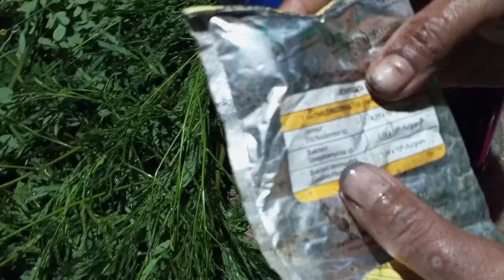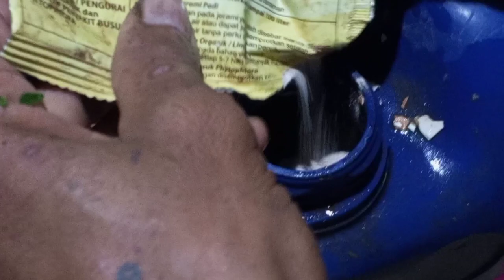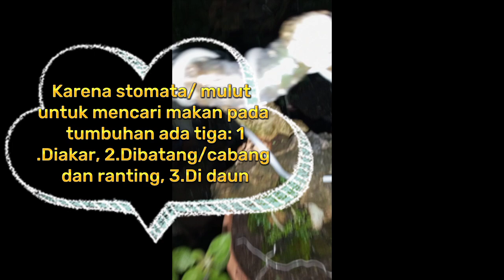Tips cara membuat POC(Pupuk Organik Cair